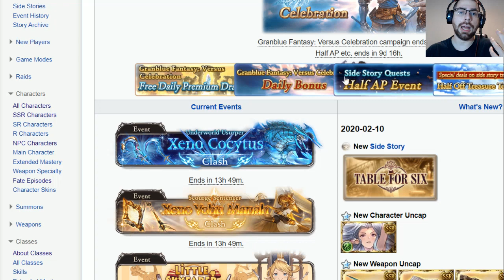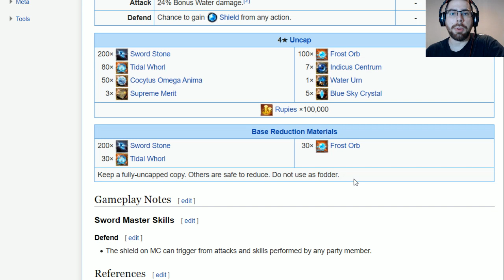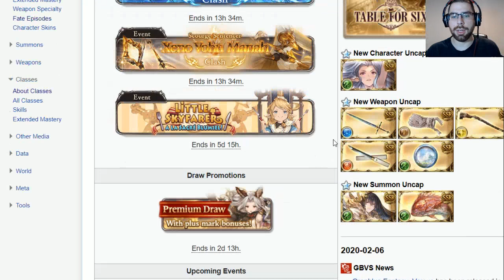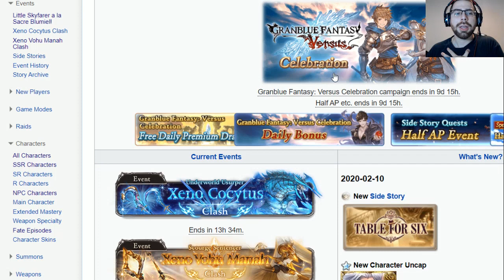Las armas, una introducción al Skill level | Tutorial 4| Granblue Fantasy en Español